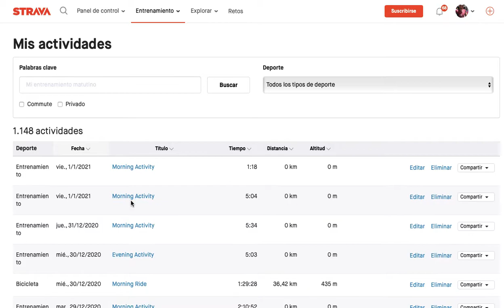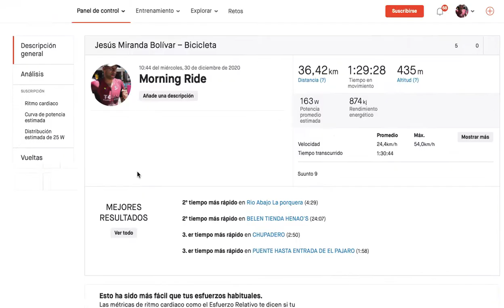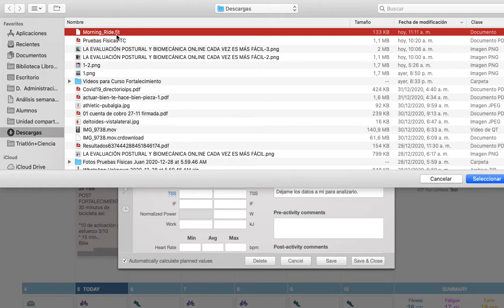Como pasar entrenamientos de Strava a TrainingPeaks de forma manual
Esta información hace parte un programa de entrenamiento personalizado para corredores o triatletas prescrito por el médico especialista en deporte y entrenador Jesús Miranda Bolívar. Hacerlo de forma aislada, sin asesoría o prescripción puede causar lesiones.

Si deseas información sobre nuestros planes de entrenamiento personalizados visita y solicita información adicional.

Estos vídeos están disponibles públicamente con fines educativos. Si tienes alguna molestia con estos ejercicios solicita asesoría de un experto.